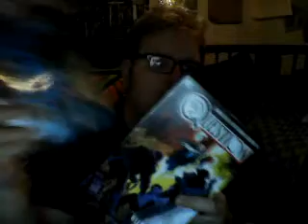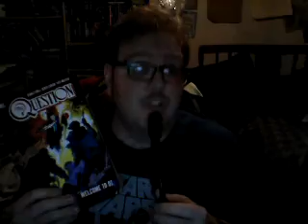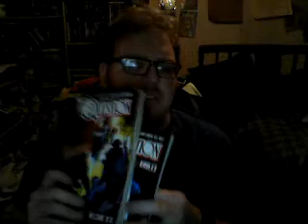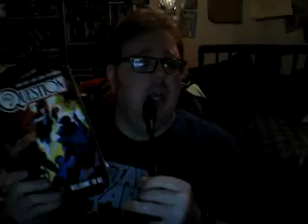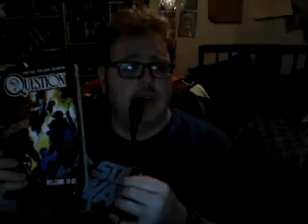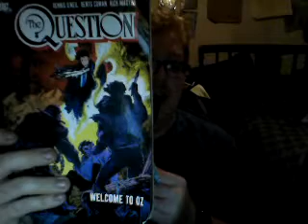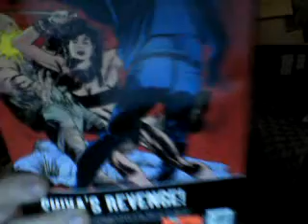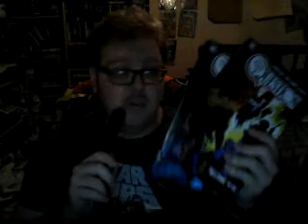Nick Lenz's Comic Corner Classics Non Classics Episode 618 Doubleshot 522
The Question Vol. 4: Welcome to Oz
The Question Vol. 5: Riddles